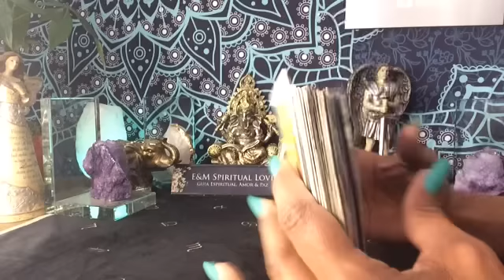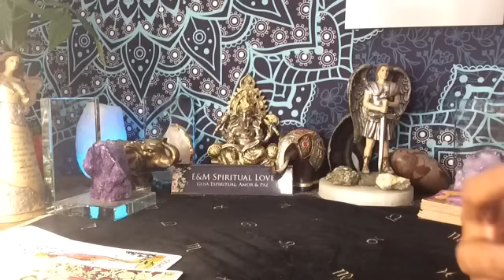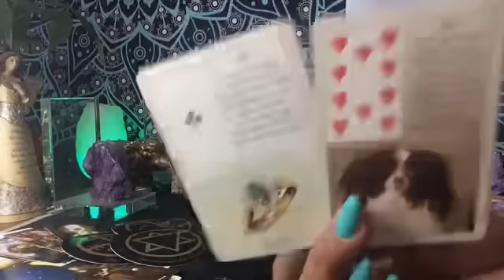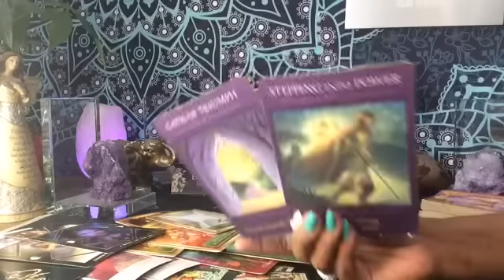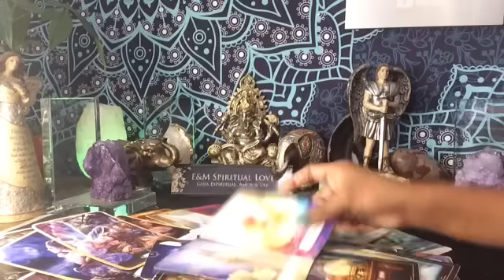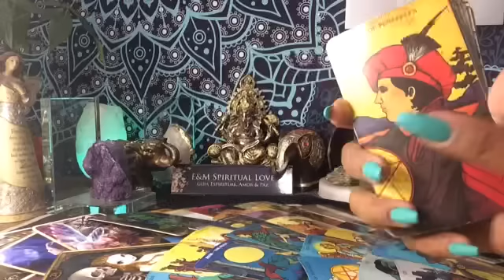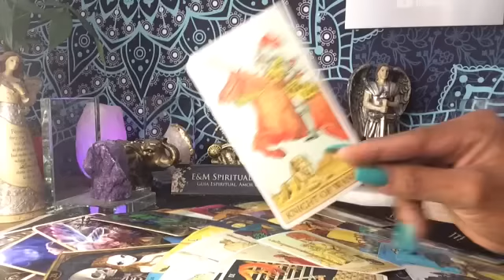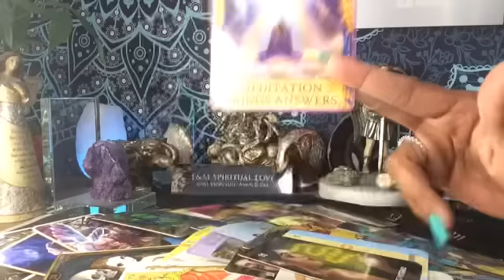LEO ♌️ LAS BENDICIONES DE JULIO / QUE VIENE? 🙏🧿🪬🕯